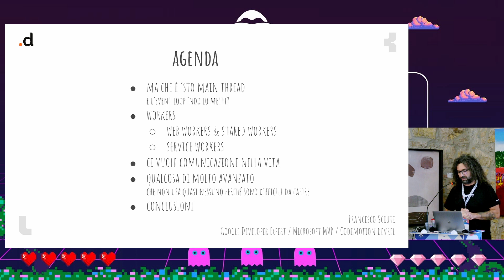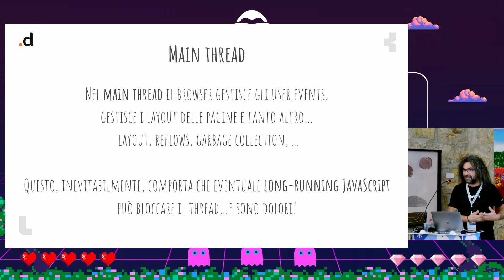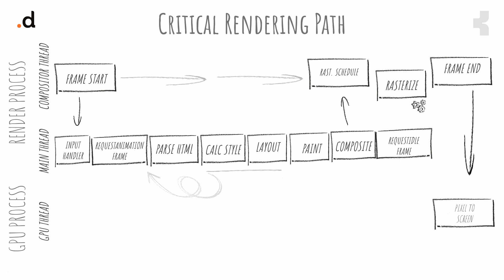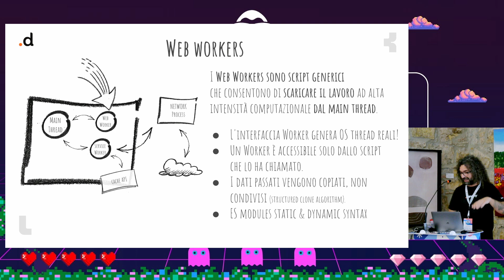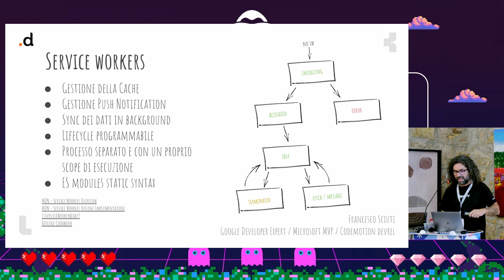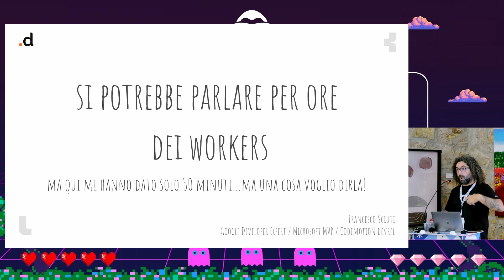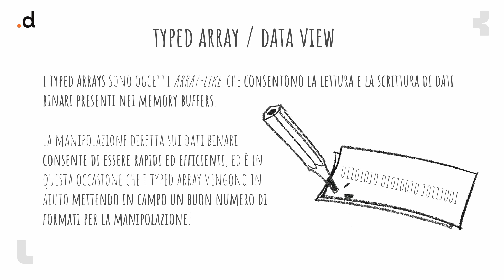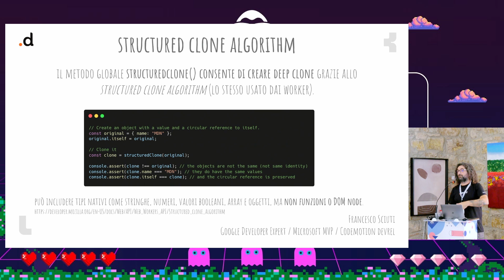JavaScript: No ti stai sbagliando, non è un linguaggio single thread! - Francesco Sciuti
Troppo spesso ci si riferisce a JavaScript come ad un linguaggio single thread e questo, altrettanto spesso, non è chiaro quanto sia ormai un retaggio del passato! Da fin troppo tempo sono presenti nel linguaggio (e negli environments) tante caratteristiche che consentono di lavorare multi thread, finalmente alleggerendo (e non di poco) il tanto affaticato main thread. Dai Workers agliAtomics, da alcuni piccoli tricks sino agli SharedArrayBuffers, ci tufferemo in un viaggio che porta JavaScript ad un nuovo livello, così da dire alla prossima occasione: "No ti stai sbagliando, JavaScript non è un linguaggio single thread!"cometocode2023

▬▬▬▬▬▬ Speaker 🚀  ▬▬▬▬▬▬
Francesco Sciuti - Ceo Devmy

👉🏼 Ass. Culturale PLUG (sito web)